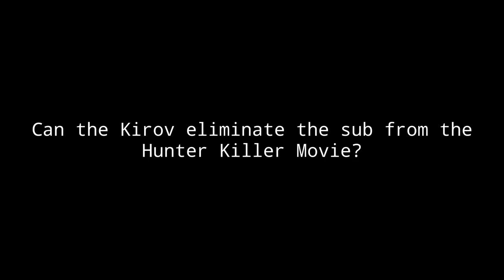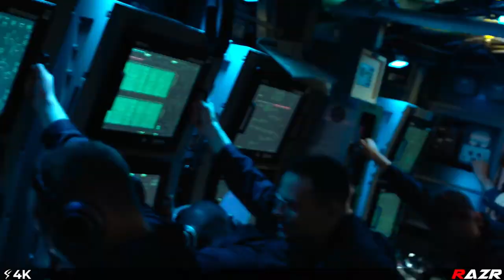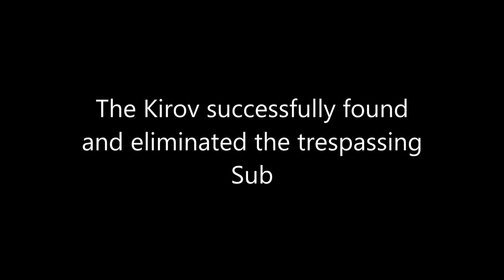Kirov Hunts The Sub From The Movie Hunter Killer (Sorry Gerard Butler) || Cold Waters Epic Mod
Sorry Gerard. Its a different ending this time!